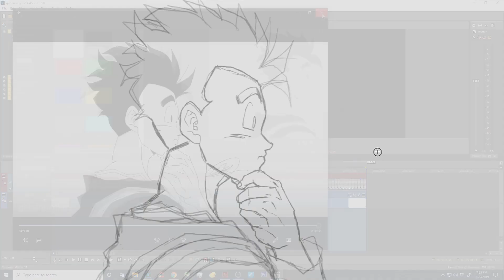Animation process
Not a tutorial